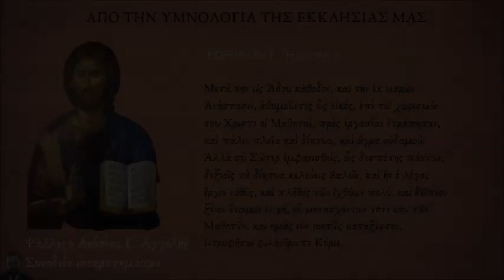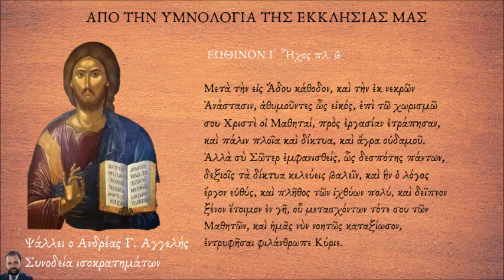ΕΩΘΙΝΟΝ Ι' "ΜΕΤΑ ΤΗΝ ΕΙΣ ΑΔΟΥ ΚΑΘΟΔΟΝ...." - ΔΟΞΑΣΤΙΚΟΝ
Chanted by
Andreas Aggelis
Accompanied by isocratema

Home  StOuDiO - November  2019.
Αndreas  Aggelis

Την επιμέλεια του ήχου &' του εξωφύλου  του βίντεο,
 είχε ο Ανδρέας Αγγελής.

Επιτρέπουμε ελεύθερη δημοσίευση σε κάθε σχόλιο το οποίο είναι σχετικό με το θέμα στο οποίο αναφέρεται στο βίντεο. Ο καθένας έχει το δικαίωμα να εκφράζει ελεύθερα τις απόψεις του. Ωστόσο, αυτό δεν σημαίνει ότι υιοθετούμε τις απόψεις αυτές και διατηρούμε το δικαίωμα να μην δημοσιεύουμε συκοφαντικά ή υβριστικά σχόλια όπου τα εντοπίζουμε. Σε κάθε περίπτωση ο καθένας φέρει την ευθύνη των όσων γράφει και Τo Κανάλι μας δε φέρει ουδεμία νομική ή άλλη ευθύνη.

Ο ΔΙΑΧΕΙΡΙΣΤΗΣ - ΥΠΕΥΘΥΝΟΣ ΤΟΥ ΚΑΝΑΛΙΟΥ
 ΒΥΖΑΝΤΙΝΕ ΜUSIC OF THE GREEK ORTHODOX CHURCH
Αndreas Aggelis